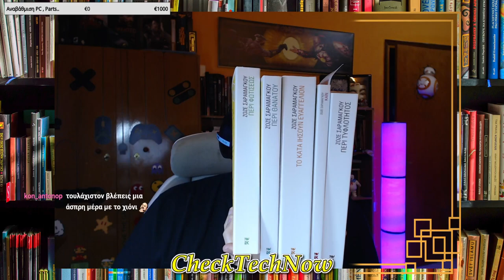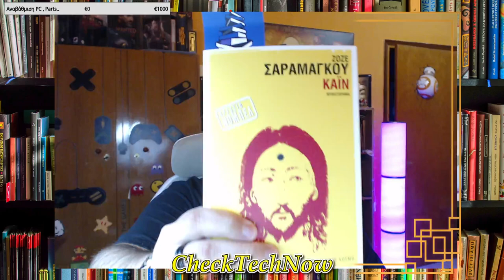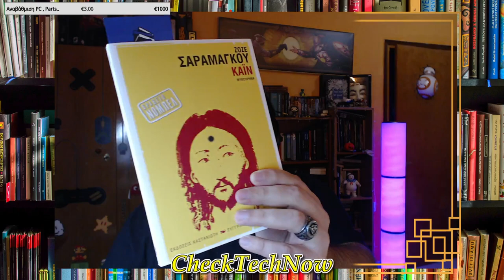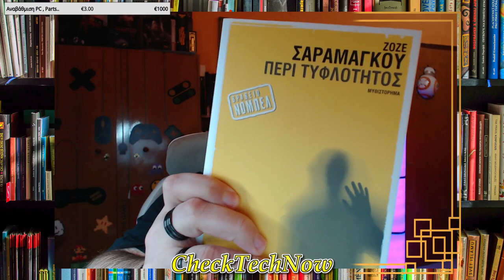Βιβλία, Καφές και Chat! Επ. 09 "Ο Ιδιαίτερος Σαραμάγκου"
Το ΒιβλΤο Βιβλία Καφές και Chat! Γίνεται Live στο Twitch.tv Κάθε Κυριακή στις 17:00

📬 Αν θέλετε να στείλετε τα δικά σας Fanmail η Διευθυνσή μου είναι:

Μπότσαρη 7
Μύρινα Λήμνου
Τ.Κ. 81400
Λήμνος

Μπότσαρη 7
Μύρινα Λήμνου
Τ.Κ. 81400
Λήμνος